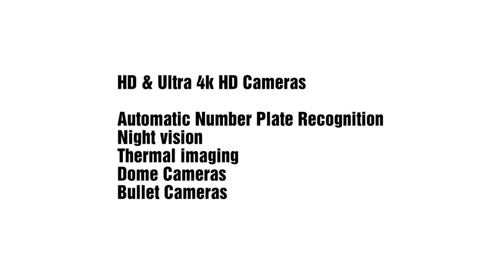CCTV Camera Installation London Upgrade Repair Maintaince HD Cameras Ultra 4k Cameras